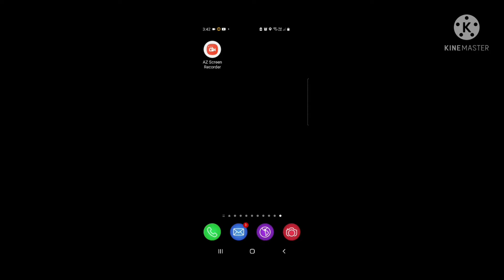MY FACE HAS BEEN REVEALED!